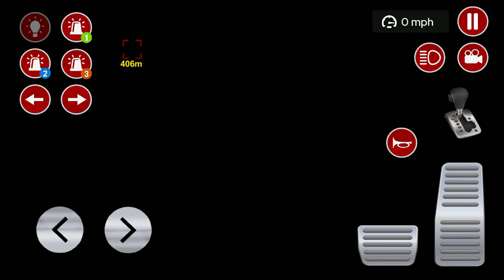Let’s go to work episode | Working as Paramedic￼ | Taking Patience’s ￼ to Medical Center | 4/28/22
Working in NY. Many people got injures because of the accidents that happened. Me and my Partner had to rush to the hospital Really quick!

TikTok🎼 making_videos4524 1st account
            2nd account soccer_games_4